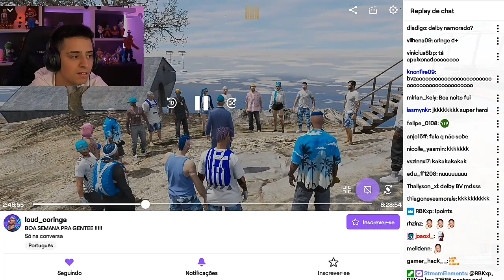ELE TOMOU ADECISÃO•RC DA PD EM DOIS PERSONAGENS DA FAMÍLIA 🔥🔥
▬▬▬▬▬▬▬▬▬▬ஜ۩۞۩ஜ▬▬▬▬▬▬▬▬▬▬
▬▬▬▬▬▬▬▬▬▬ஜ۩۞۩ஜ▬▬▬▬▬▬▬▬▬▬
📌DESCRIÇÃO

                 ⚔[S̲̲̅̅E̲̲̅̅J̲̲̅̅A̲̲̅̅M̲̲̅̅ ̲̲̅̅B̲̲̅̅E̲̲̅̅M̲̲̅̅ ̲̲̅̅V̲̲̅̅I̲̲̅̅N̲̲̅̅D̲̲̅̅O̲̲̅̅S̲̲̅̅(̲̲̅̅A̲̲̅̅S̲̲̅̅)̲̲̅̅]⚔

                     🚩link do streaming no vídeo acima

🔔A͟T͟I͟V͟E͟ O͟ S͟I͟N͟I͟N͟H͟O͟ ,P͟A͟R͟A͟ Q͟U͟E͟ V͟O͟C͟E͟ S͟E͟J͟A͟ N͟O͟T͟I͟F͟I͟C͟A͟D͟O͟💢

💬C͟O͟M͟E͟N͟T͟A͟ O͟ Q͟U͟E͟ A͟C͟H͟O͟U͟ D͟O͟ V͟I͟D͟E͟O͟🤙

   ★𝐅𝐚𝐳 𝐨 𝐏𝐢𝐱 𝐏𝐫𝐚 𝐀𝐣𝐮𝐝𝐚𝐫 𝐚 𝐂𝐨𝐦𝐩𝐫𝐚𝐫 𝐔𝐦 𝐏𝐜 𝐍𝐨𝐯𝐨★
           ★𝐏𝐚𝐫𝐚 𝐓𝐫𝐚𝐳𝐞𝐫 𝐎𝐬 𝐌𝐞𝐥𝐡𝐨𝐫𝐞𝐬 𝐂𝐥𝐢𝐩𝐬 𝐁𝐞𝐦★
              ★𝐄𝐝𝐢𝐭𝐚𝐝𝐨 𝐞 𝐃𝐞 𝐁𝐨𝐚 𝐐𝐮𝐚𝐥𝐢𝐝𝐚𝐝𝐞 𝐓𝐦𝐣★
                        🏆1000 inscritos (Meta)

🕐H͟o͟r͟a͟r͟i͟o͟s͟ d͟e͟ e͟n͟v͟i͟o͟s͟🕐👇

🌗m͟a͟n͟h͟ã͟ "d͟e͟p͟e͟n͟d͟e͟"
🌕t͟a͟r͟d͟e͟    "d͟e͟p͟e͟n͟d͟e͟"
🌑n͟o͟i͟t͟e͟    "d͟e͟p͟e͟n͟d͟e͟"

D͟e͟p͟e͟n͟d͟e͟ d͟o͟s͟ c͟o͟n͟t͟e͟u͟d͟o͟s͟

🚫DIREITOS AUTORAIS🚫

que dentro de alguns minutos removeremos na hora o conteúdo publicado
obs:gmail criado apenas para receber alertas dos meus serviços